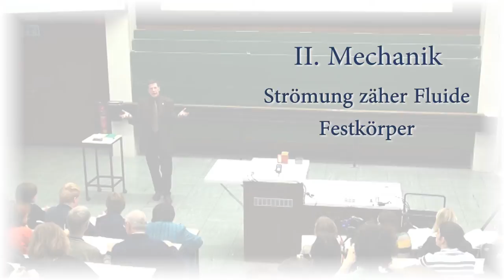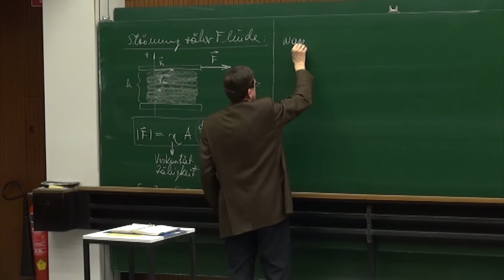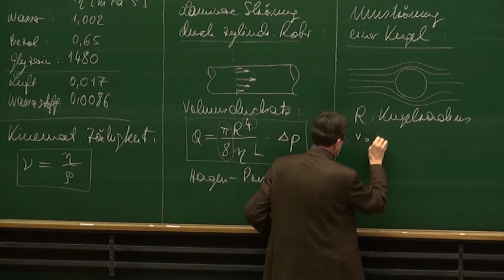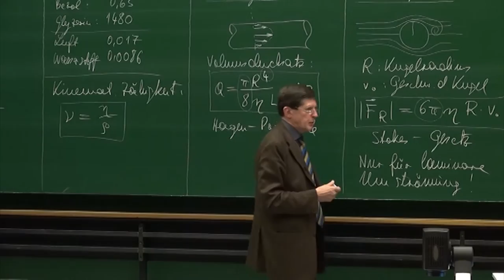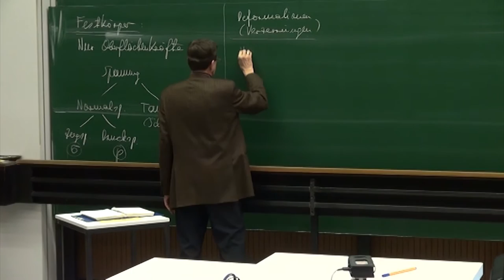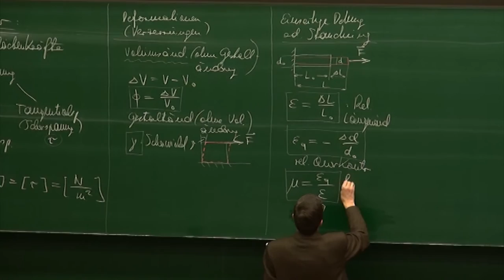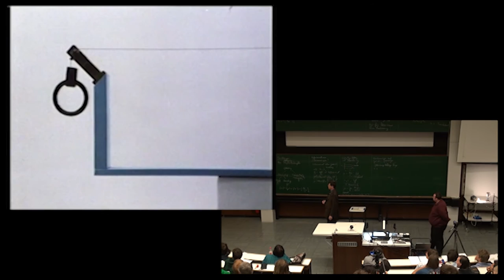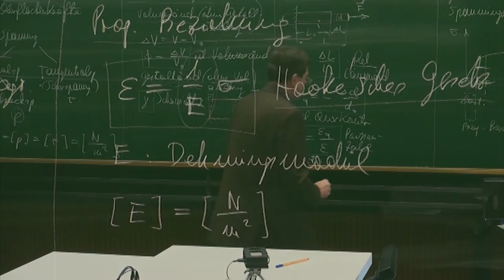PH I - 27 - Strömung zäher Fluide, Festkörper